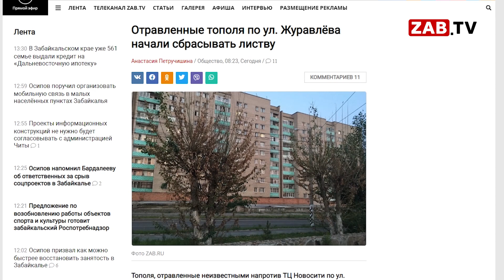Картина Дня - 6 июля 2020 года